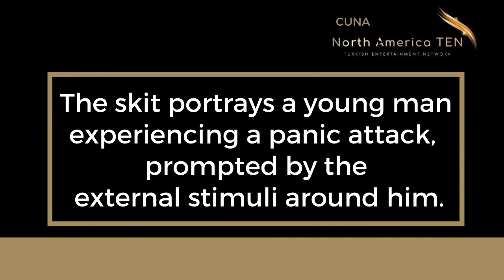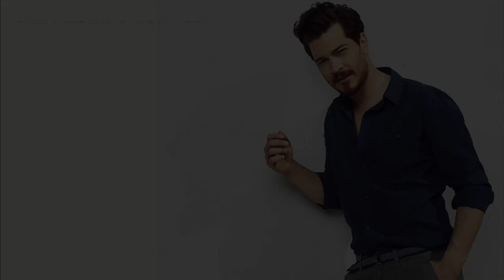Cagatay Ulusoy ❖ Very First Film ❖ Paranoia ❖ English ❖ 2020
Before Cagatay Ulusoy won 'Best Model,' he participated in this short silent film, "Paranoia."

Cagatay Ulusoy North America is part of the North America TEN Turkish Entertainment Network